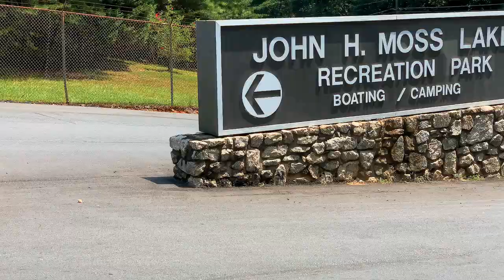Moss Lake, located in Kings Mountain NC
Check out this video of Moss Lake, located in Kings Mountain NC.  Moss lake has boating fishing and camping.  In this video, you will see where some of the subdivisions are located as well.  Moss Lake is mins from Downtown Kings Mountian, Uptown Shelby, and Cherryville.